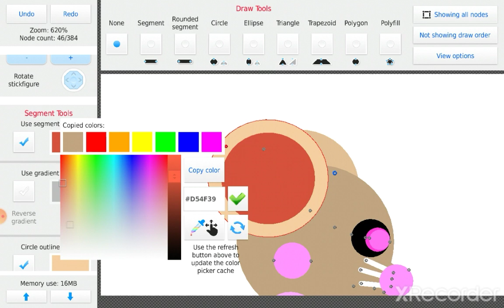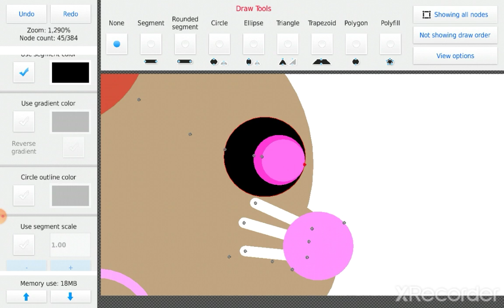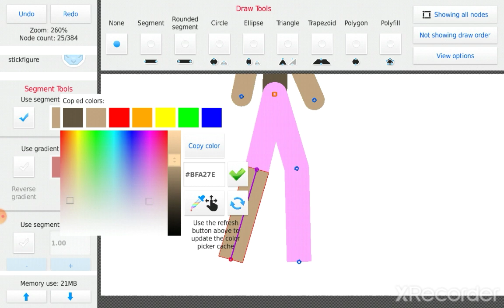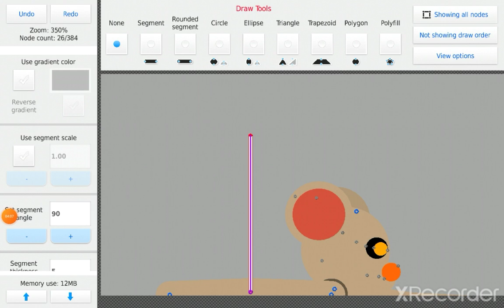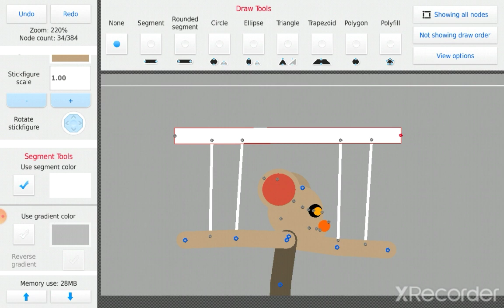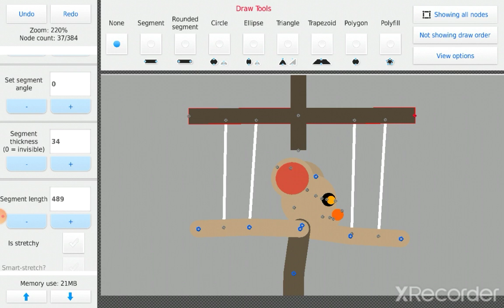Piggy Sticknodes Making Mari into a Stickfigure.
Credit even though the songs I used don't require credit.
Glacier-Patrick Patrikios